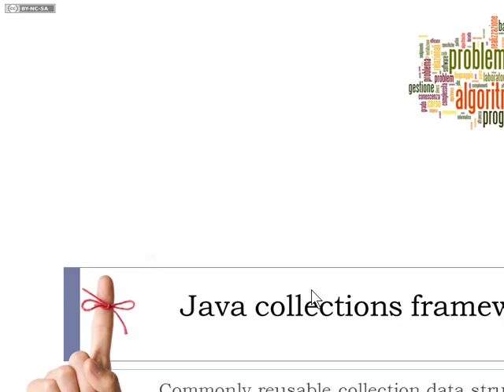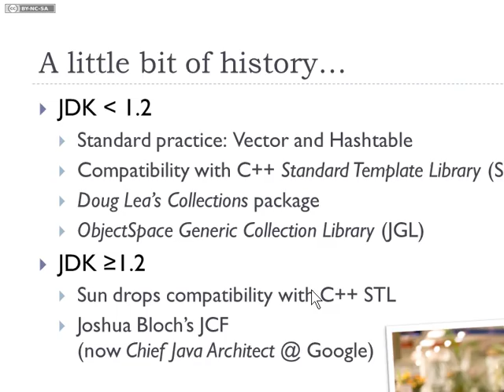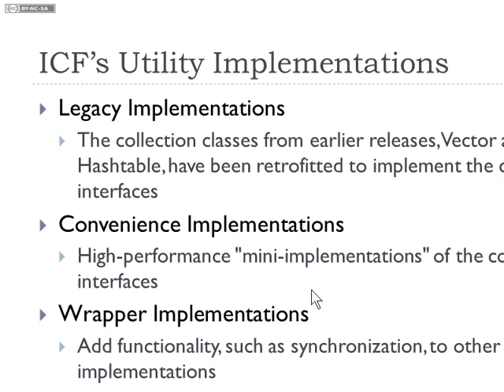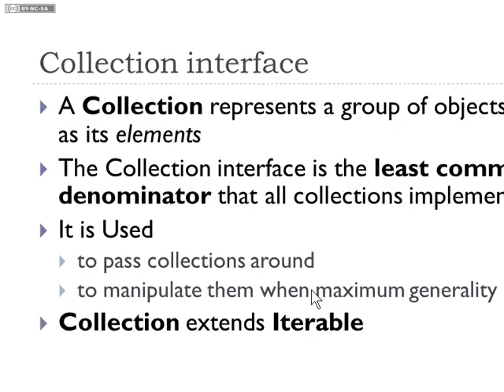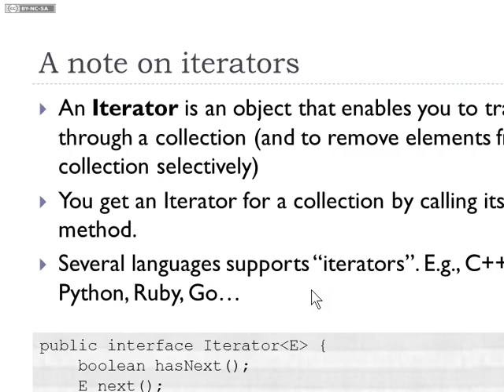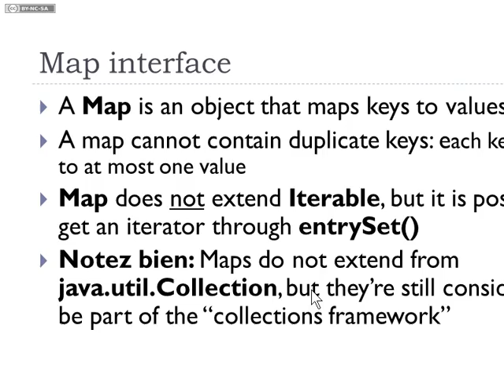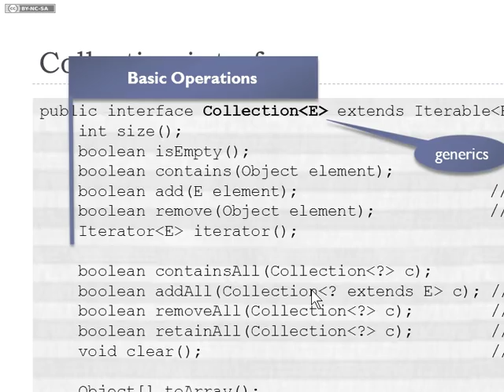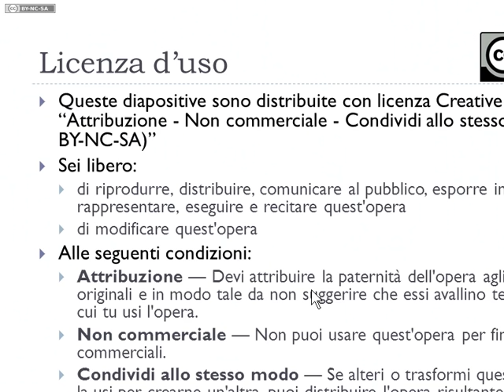Lezione 04a del 11/03/2013 - Tecniche di Programmazione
Java Collection Framework - introduzione e richiami.

Lezione n. 04 (parte a) del 11/03/2013 del corso di Tecniche di Programmazione tenuto presso il corso di laurea in Ingegneria Gestionale al Politecnico di Torino nell'anno accademico 2012/2013.